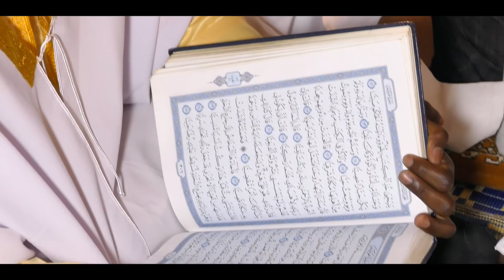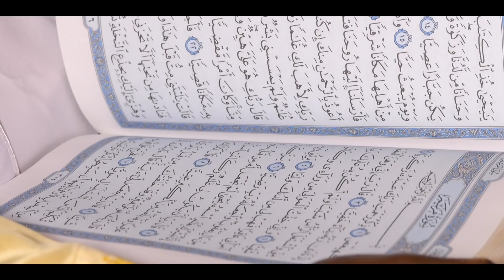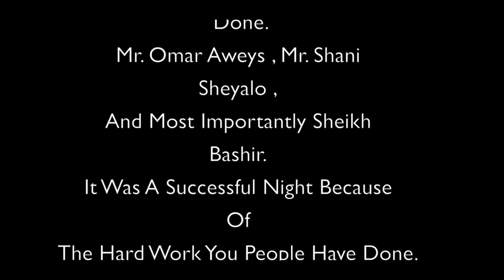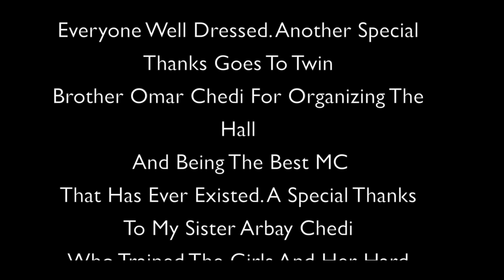Islamic wedding of Chedi & Shaniye 2017 HD Somali Bantu Wedding